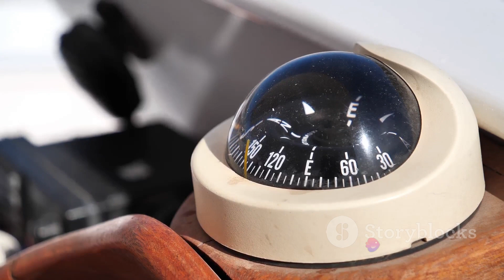John Harrison: The Timekeeper of the Seas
In this video, we delve into the fascinating life and innovative contributions of John Harrison, the self-taught clockmaker who changed the course of maritime navigation forever. Join us as we explore Harrison's incredible journey, from his humble beginnings to his groundbreaking inventions that solved the centuries-old longitude problem. Discover the intricate craftsmanship behind his revolutionary timepieces and learn how they shaped the modern world as we know it. Don't miss out on this captivating historical journey!

OUTLINE:

00:00:00 Who was John Harrison?
00:01:02 The Longitude Problem
00:02:11 Harrison's Marine Chronometers
00:03:20 The Legacy of John Harrison